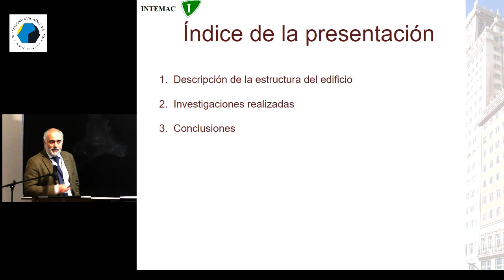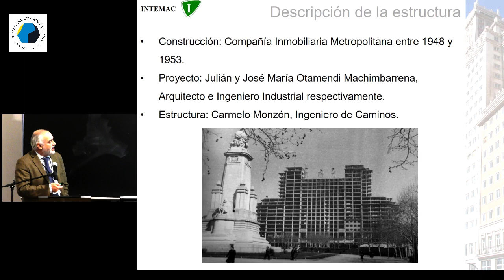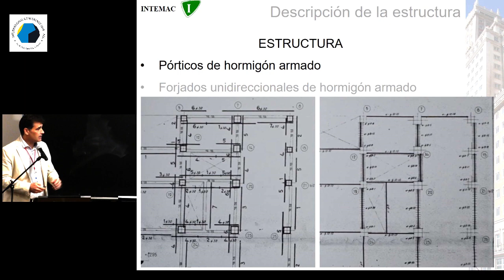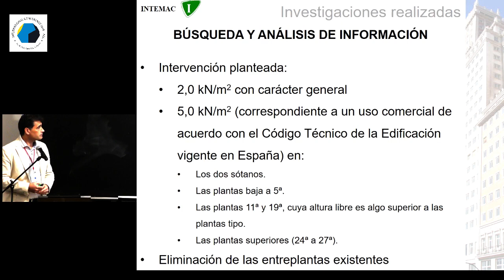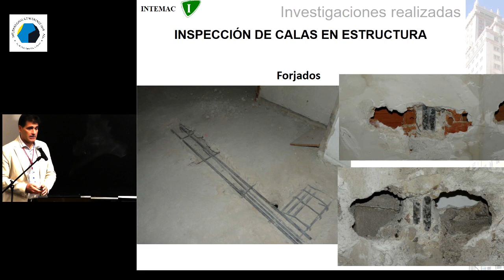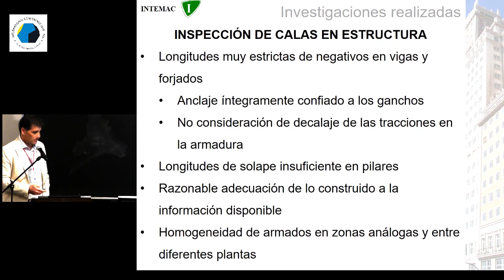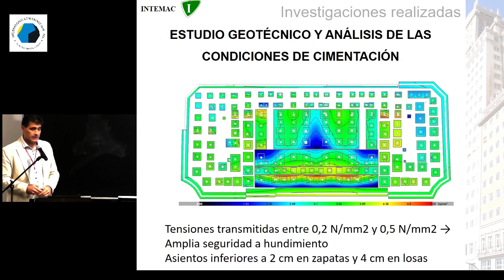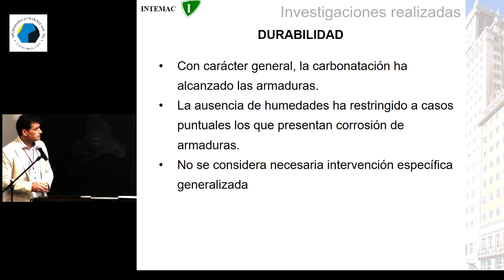La estructura del edificio España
Jorge Ley and Raúl Rodríguez